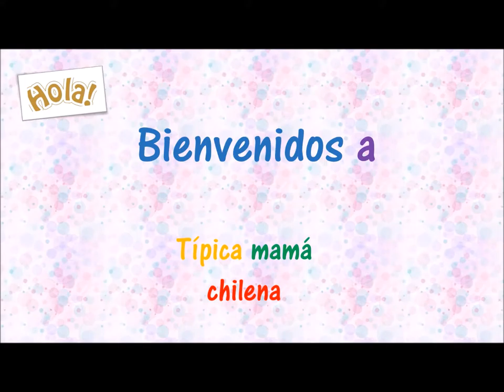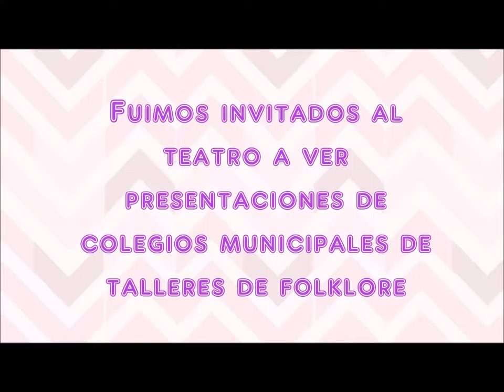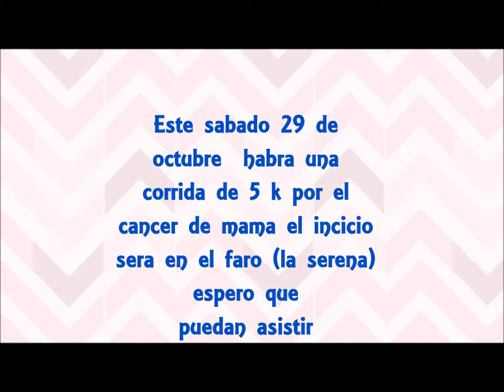El apocalipsis + folklore + invitacion | tipica mamá chilena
hola soy una típica mamá y quiero mostrar mi vida como dueña de casa , esposo y obvio mamá

En este video verán pedacitos de mi vida y unas presentaciones del folklore chileno de colegios municipales :)

Les dejo invitada a la corrida 5 k ( del cáncer de mamas ) la partida será a las 10:00 en el faro de la serena espero k puedan asistir ya que es por una buena causa y hacer un poco de ejercicio